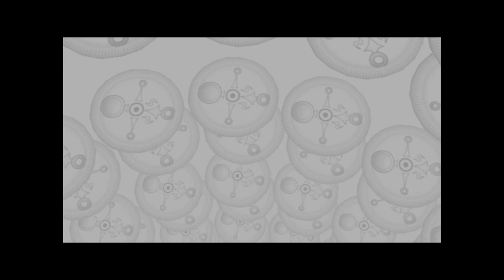ZELDA MAJORA'S MASK #15 - Capucha de Garo y Casco de Capitán